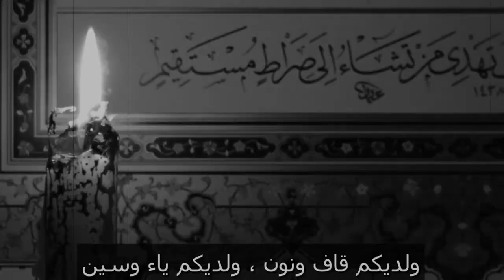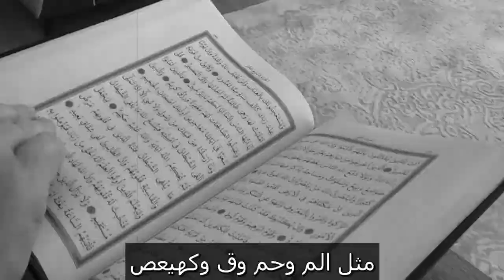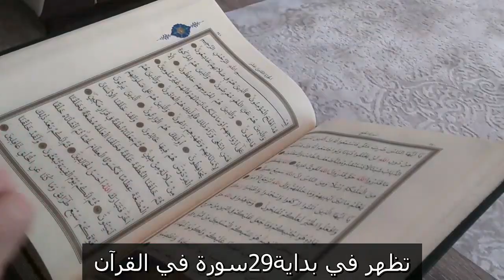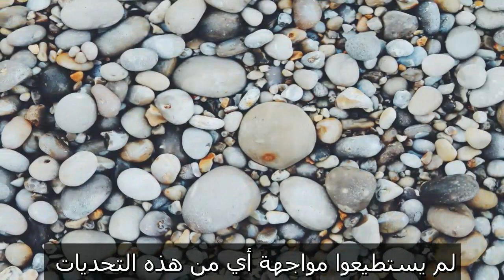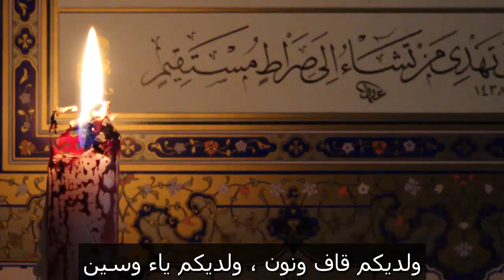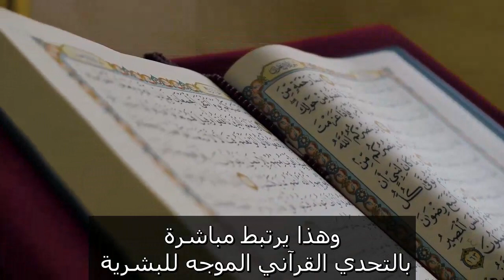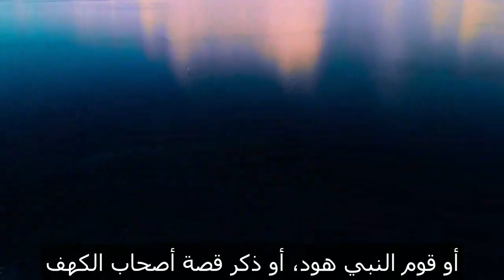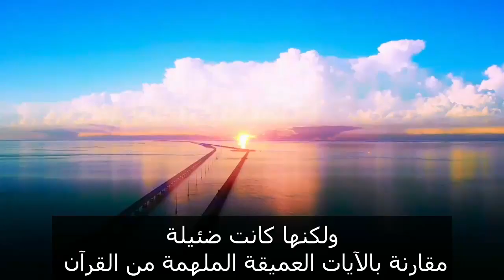A Man Tries to Replicate the Qur'an: Did He Succeed? Tafseer of the Disjoined Letters in the Qur'an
In this video, we dive into the fascinating story of a man who tried to replicate the Qur'an's divine eloquence. Discover the challenges he faced and why no human has ever succeeded in producing anything like it. We also delve into the Tafseer (interpretation) of the disjoined letters (الحروف المقطعة) found in the Qur'an. These letters, which open several Surahs, are a profound reminder of the Qur'an's miraculous nature, challenging even the most skilled in language to match its beauty and depth.

We also delve into the Tafseer of the mysterious disjoined letters (Al-Muqatta'at) that appear at the beginning of certain surahs, and their significance in emphasizing the Qur'an's divine origin.